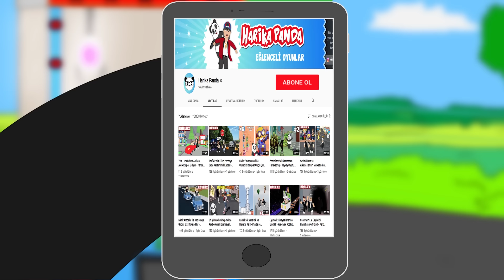Doğru Rengi Bulamazsan Lavlara Düşersin! Minik Oyunlar Haritası - Panda ile Roblox Ripull Minigames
Roblox'da bugün panda ile minik oyunlar oynadık ve lav haritasında doğru rengi bularak kazanmaya çalıştık.